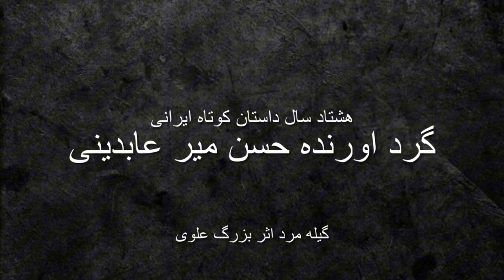کتاب صوتی هشتاد سال داستان کوتاه ایرانی ، گیله مرد نوشته بزرگ علوی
هشتاد سال داستان کوتاه ایرانی ، گرداورنده حسن میر عابدیتی خوانش کامران حماسیان